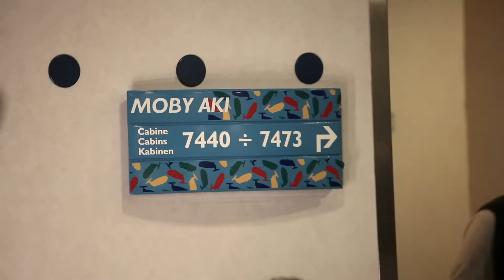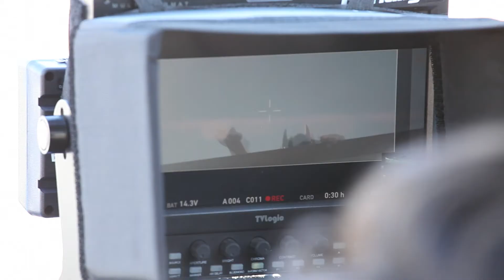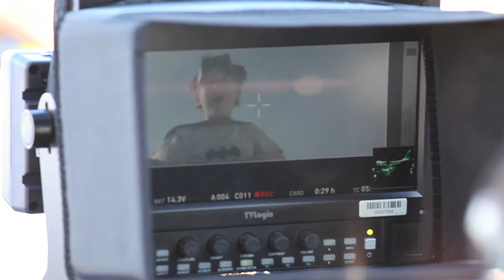Spot MOBY TIRRENIA BATBOY - Backstage 2017